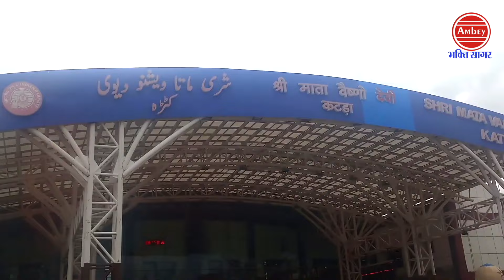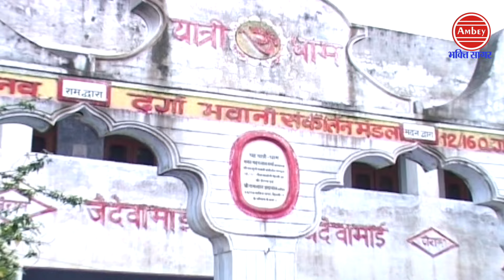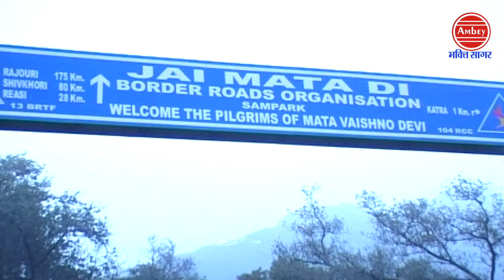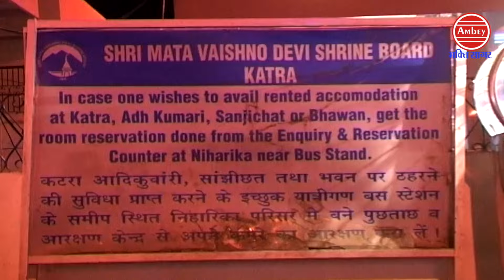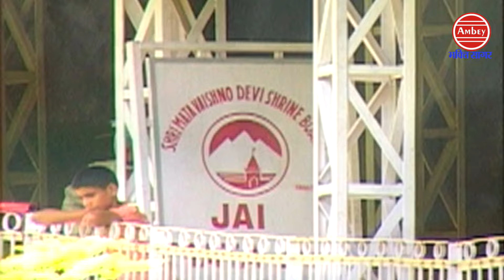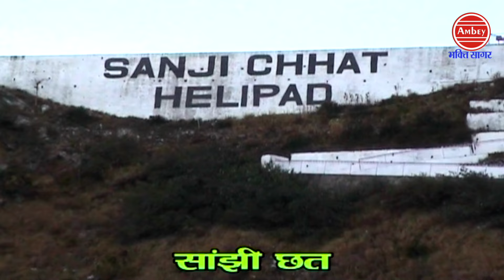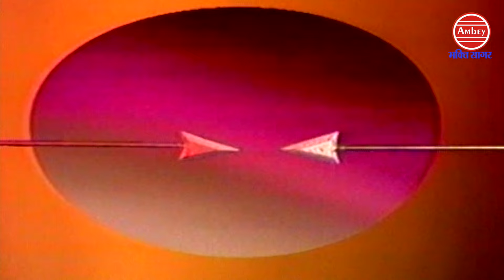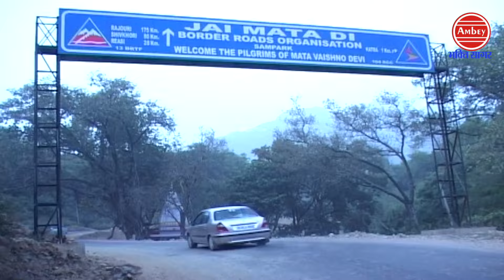श्री माता वैष्णो देवी यात्रा हिंदी - Special Vaishno Devii Dham Yatra - यात्रा माँ वैष्णो धाम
श्री माता वैष्णो देवी यात्रा हिंदी, Special Vaishno Devii Dham Yatra, यात्रा माँ वैष्णो धाम,Ambey bhakti sagar, Devotional song, bhajan , vaishnodevi dham,
maa vaishno dham yatra, yatra vaishno dham ki, mata vaishno dham,